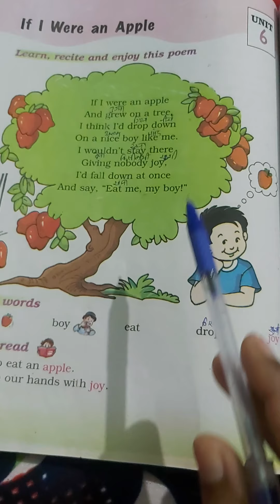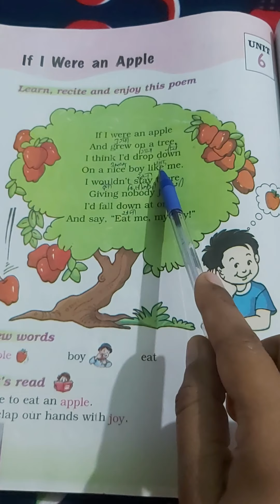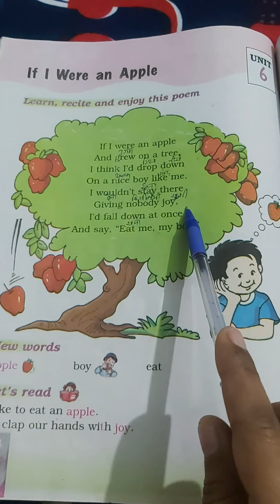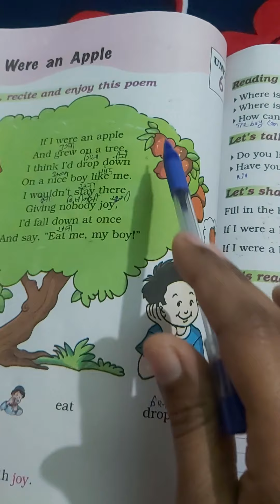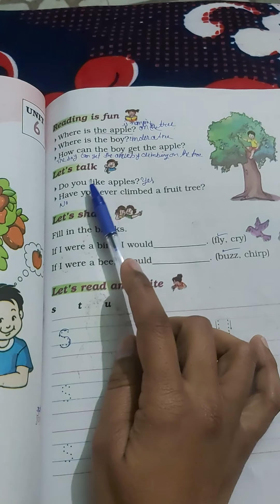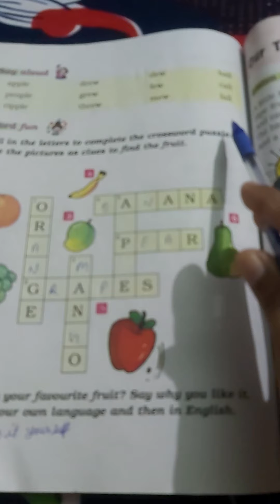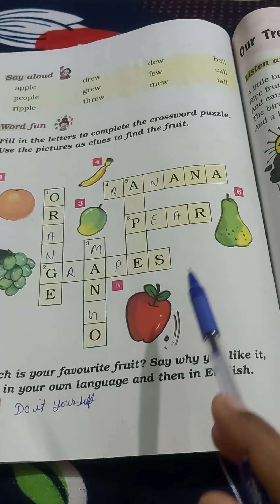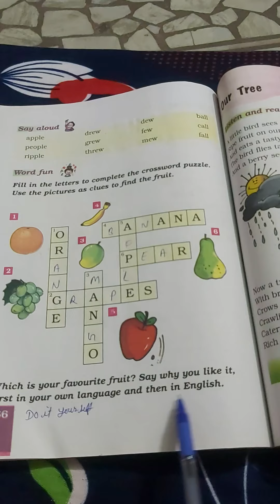Class 1 Subject English ch 11